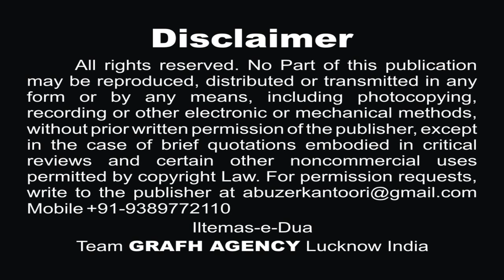क़ासिम का पामाल बदन | असलम ग़ाज़ीपुरी | Qasim ka Pamal Badan | Aslam Ghazipuri | Muharram 1441 2019-20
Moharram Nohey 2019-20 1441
Reciter - Janaab Mohammad Aslam Ghazipur City
Poet - Janab Ansar Jalalpuri
Presented By : Anjuman Mohammadiya, Mohammadpur, Ghazipur
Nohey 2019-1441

Our Branch Office :
GRAFH AGENCY

Presented By : Mohd. Asghar Kintoori & Karrar Haider Jaan Jarwali
Cameraman : Rahul Singh Chauhan, Mehdi Haider
Camera Asstt. : Mehdi Hasan "Sonu", Shauzab Zaidi, Meesam
Production Manager : Mahtab Husain & Mahmood Rizvi
Video Editor : M. Abuzer Kintoori